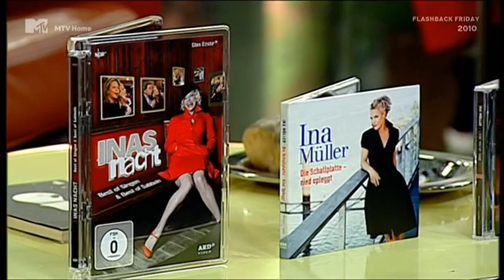Ina Müller mit kurzen Haare - MTV Home - 2010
Ina Müller (born 25. Juli 1965 in Cuxhaven, Niedersachsen) ist eine deutsche Sängerin, Musikkabarettistin, Buchautorin und Fernsehmoderatorin.